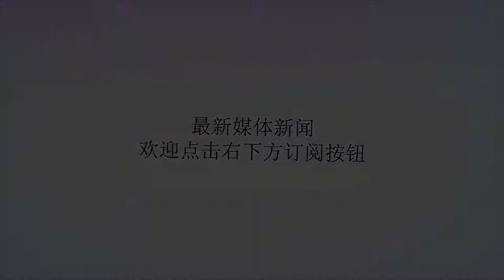连续两年收到NBA合同 丁彦雨航为何又一次选择拒绝？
谢谢！据腾讯-ESPN独家消息，布鲁克林篮网队已给中国球员丁彦雨航开出了一份双向合同，但丁彦雨航暂时没有接受。众所周知，这并不是丁彦雨航第一次收到双向合同。去年他曾从达拉斯独行侠队收到过同样的合同，当时他便选择了拒绝。这一次，丁彦雨航同样没有接受。什么是双向合同呢？双向合同是去年出现在NBA中的新事物，每个队有两个名额，持有双向合同的球员每赛季最多为球队出战45天，其余时间必须留在G-League，且薪水最高只有27万5000美金。这样的合同意味着小丁即使签了在没有多少薪水的情况下也未必能获得出场时间，大多数时间还是呆在发展联盟里。小丁在上赛季拒绝了独行侠的双向合同，更多是考虑能回国为山东效力，给山东拿一个冠军。然而山东在上赛季却连决赛都没有打进。这个夏天的小丁，想留在美国打球的愿望远远大于回山东。今天早间报道小丁因伤有可能缺席夏季联赛，篮网队医问了丁彦雨航要不要打夏季联赛，丁彦雨航表示即便吃止疼药他也要打。这样的执念来源于他想通过夏季联赛去证明自己，去获得一份合同。连续两年拒绝NBA的双向合同，小丁只是想用实力证明自己，他的实力足以收到一份正式合同，哪怕底薪也无妨。